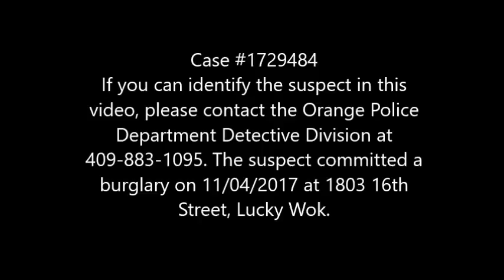1729484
Case #1729484
The suspect committed a burglary on 11/04/2017 at 1803 16th Street, Lucky Wok.